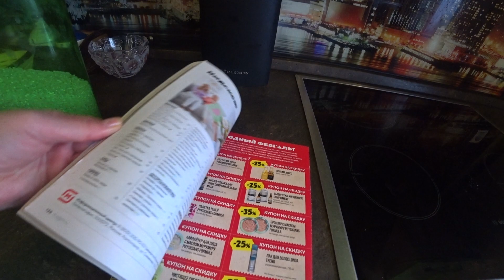VLOG утром перед работой/накормил всю семью!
Влог. Только на Пашу могу положится что все накормлены!